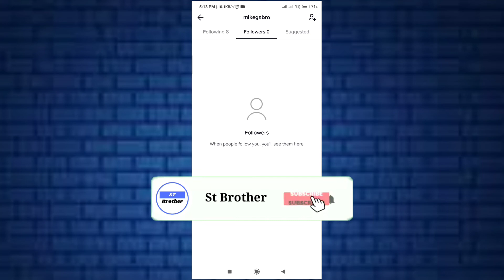How to remove followers on tiktok | Unfollow on TikTok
This video will show you how to remove followers on TikTok Or How to unfollow followers on tiktok.